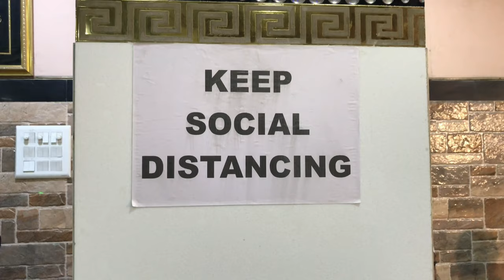Dawat-E-Shaadi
In this vlog we wasim raza and muzaffar hossain were invited in marriage. we have lots of fun and try to vlog in marriage hall and give our best to show you what we were doing. hope you feel hungry after watching this vlog.